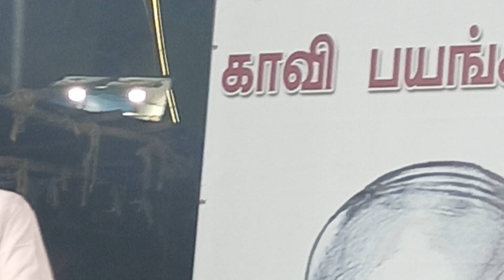RSS - ஆங்கிலேயருக்கு விசுவாசமான தேச துரோகிகள், தோழர் மணி, பாட்டாளி வர்க்க சமரன் அணி AFPF